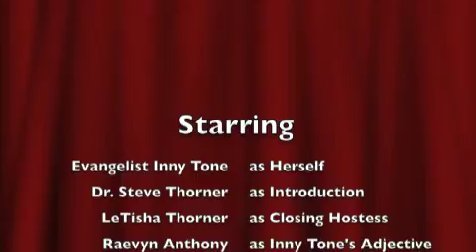Inny Tone invades the SF Bay Area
America's Favorite Youtubaligation Evangelist Inny Tone comes to SF Bay Area to beguile folks into fits of laughter. If you are READY for the Evangelist click on the link and be prepared to DIE LAUGHING!!
Book her for your next event by calling Mz.